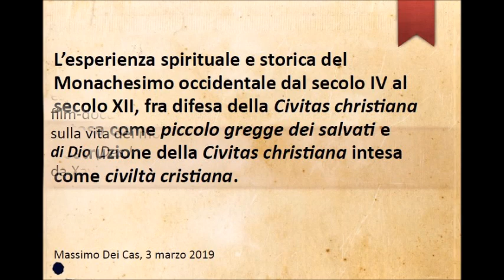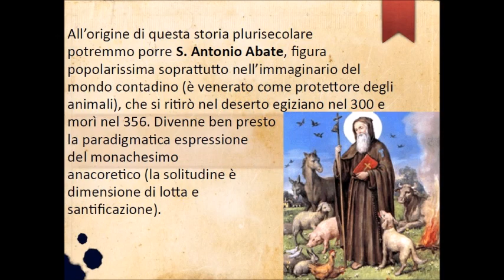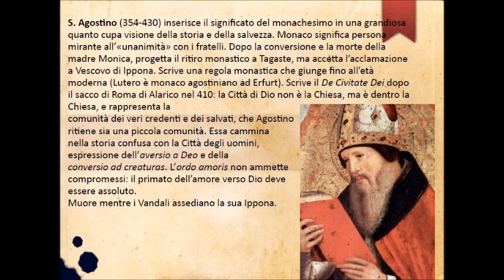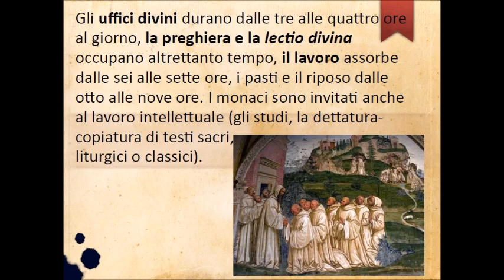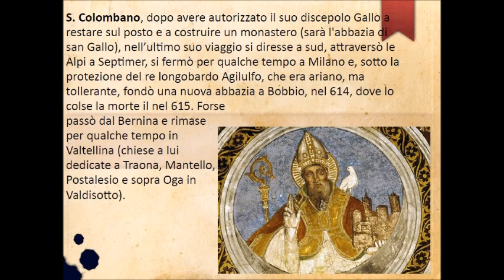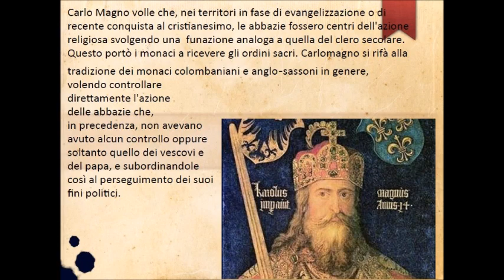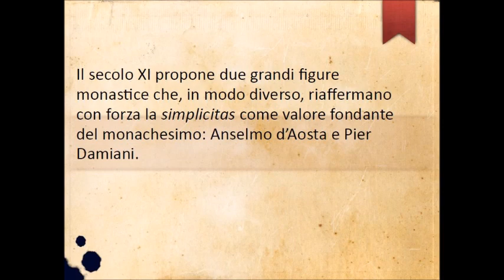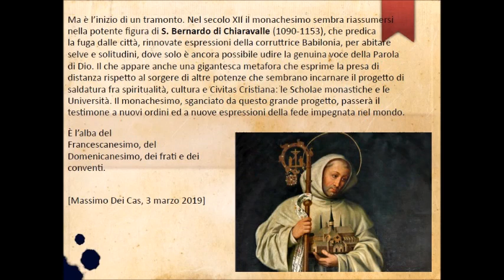Massimo Dei Cas - Il Monachesimo nella storia della Chiesa, dagli albori al Medioevo